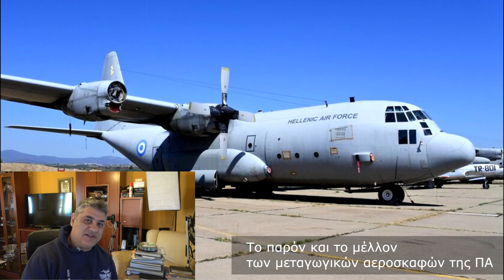Πλήγμα για την Πολεμική Αεροπορία... c130 @polemikiaeroporia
Αναλύουμε το τι έφταιξα στην "αποδόμηση" των μεταφορικών αεροσκαφών και το τι μπορεί να γίνει...